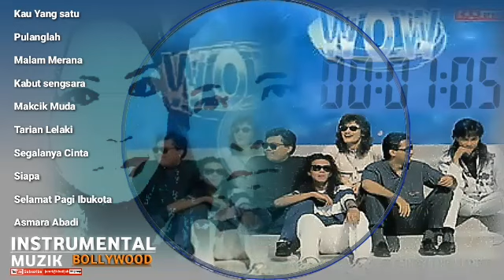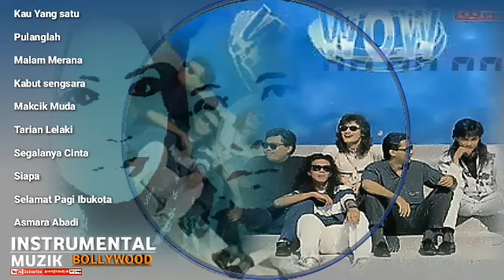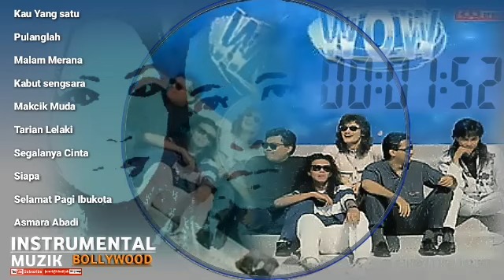Album pertama WOW kau yang satu(zam@khaty)